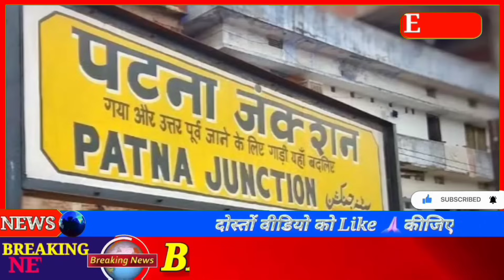Today Breaking News 01 December 2023 की मुख्य समाचार बड़ी खबरें भारत Omicron Delta+ Weather News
Today_Breaking_News 01_December_2023 मुख्य_समाचारToday Breaking News 01 December 2023 आज के मुख्य समाचार बड़ी खबरें भारत Omicron Variant UP Punjab Chunaav Elections 2023 Weather Agnipath Agniveer News | Election 2023 News In Hindi | Union Budget 2023 RRB NTPC Exam India Delhi PM Modi Speech | Utter Pradesh Chunaav 2023 News | Punjab Election 2023 Video News Hindi, Agnipath Agniveer News Today News Indian Army Agnipath News Agniveer News.-Today Breaking News 01 December 2023 आज के मुख्य समाचार बड़ी खबरें भारत plus variant Agnipath News Agniveer News Congress Rahul Gandhi Priyanka Gandhi in UP Weather News Mousam Samachar Baadh Barish, Bhari Barish Heavy Rain | Tej Barish | मौसम, PM Modi Modi Ram Mandir Mansoon Today_breaking_news Today Breaking News 01 December 2023 आज की बडी़ खबरें | देश के मुख्य समाचार | 01 दिसंबर 2023 taza khabre PM Modi Modi Ram Mandir News ! आज 01 दिसंबर 2023 के मुख्य समाचार, PM Modi news, Today Breaking News, Headlines Modi Ram Mandir Mansoon Today Breaking News ! आज 01 December 2023 के मुख्य समाचार, Agnipath News Agniveer News PM Modi news, GST, sbi, petrol, gas, Jio, 01 दिसंबर 2023 Nonstop News Modi Ram Mandir Mansoon Today Breaking News ! आज 01 दिसंबर 2023 के मुख्य समाचार, PM Modi_news , GST, sbi, petrol, gas, Jio Today Breaking News ! आज 01 December 2023 के मुख्य समाचार, PM Modi news, GST, sbi, petrol, gas, Jio Modi Ram Mandir Mansoon Today_Breaking_News 01_December_2023 मुख्य_समाचार Agnipath News Agniveer News
About This Video-Title : Today Breaking News 01 December 2023 Agnipath News Agniveer News आज के मुख्य समाचार बड़ी खबरें -Topic Cover : bihar up india Today Breaking News
Voice Over : deepak kumar singhVideo Editor : nitish singhNews Research : ujwal raj ,rajnish yadavEditor : kajol singh
Producer : rajkumar singh-Today_Breaking_News
Arunachal Pradesh, Assam, BiharChhattisgarh
Goa, GujaratHaryana,
Himachal Pradesh, JharkhandKarnataka,
Kerala, Madhya Pradesh,